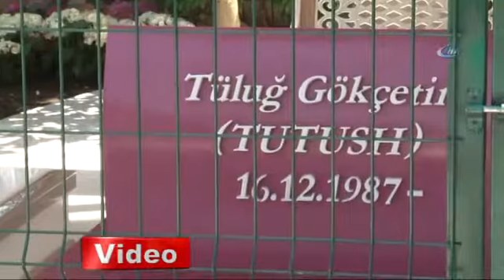Zincirlikuyu Mezarlığında trajik kaza